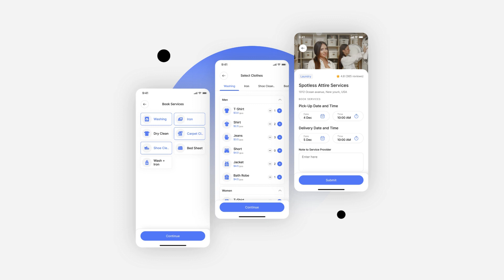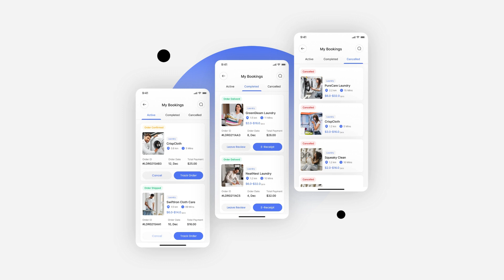Laundry App UI Design | UIUX Design | Figma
Laundry App Figma UI Kit (65+ Screens)

Screen List
-Splash
-Welcome Screen
-Onboarding
-Sign In, Create Account, Verify Code, New Password, Complete Your Profile, What is Your Location, Enter Your Location, Notification Access
-Home
-Explore
-Service Details ( About, Services, Gallery, Review)
-Service Demo Video Player, Gallery
-Add Service Review
-Book Service, Select Clothes, Choose Date and Time, Pick Up & Delivery Address, Payment methods, Add Card, Review Summary, Service Booked Successfully
-E-Receipt
-Bookmark, Remove from Favourite
-Filter
-Search
-Notification
-Chat, Chat Details
-Video Call and Voice Call
-Category, Washing Service Provider List from Category
-Specialforyou from Home Screen See All, Serive Provider List from Offer Card
-Popular Service provider from home see all
-My Booking (Active, Completed, Cancelled)
-Track Order, Track Live Location
-Cancel Booking
-Rate Delivery Man
-Profile, Your Profile, Payment Methods, Manage Address, Add Addreess, Wallet, Add Money, Top-Up E-Wallet, Top Up Success, Password Manager, Help Center, Privacy Policy, Invite Friends, Logout